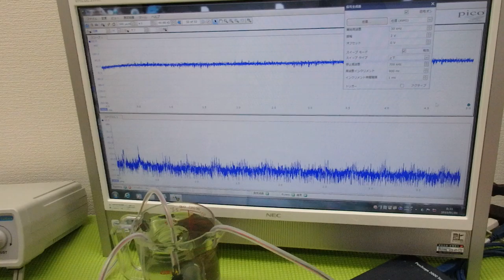メガヘルツの超音波発振制御プローブの製造技術 ultrasonic-labo